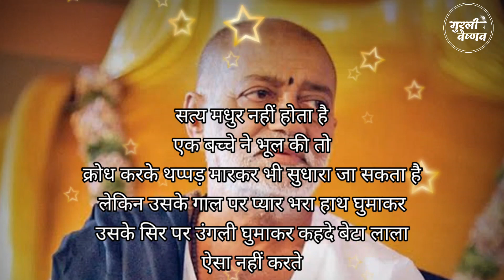सत्य कड़वा नहीं होता है !!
Live Katha
Bageshwar Dham
Morari Bapu Comedy
Morari Bapu Ni Ram Katha
Ram Katha By Morari Bapu

मुरारी बापू
मुरारी बापू जी
मुरारी बापू शायरी
मुरारी बापू राम कथा लाईव
मुरारी बापू कथा
मुरारी बापू हनुमान चालीसा
मुरारी बापू स्टेट्स
मुरारी बापू के स्टेट्स
मुरारी बापू के व्हाट्स ऐप स्टेट्स
मुरारी बापू लाईव स्टेट्स
मुरारी बापू लाईव कथा
मुरारी बापू लाईव
मुरारी बापू के भजन
मुरारी बापू के गीत
मुरारी बापू राम कथा
मोरारी बापू लाईव स्टीम
मुरारी बापू की दुनिया
बापू के स्टेट्स
बापू जी लाईव
संगीत नी दुनिया
संगीत नी दुनिया परिवार
राम कथा मुरारी बापू
मुरारी बापू नी राम कथा
मुरारी बापू काॅमेडी
बागेश्वर धाम
बागेश्वर धाम सरकार
लाईव कथा
लाईव कथा आज
आस्था चैनल लाईव
शायरी मोरारी बापू